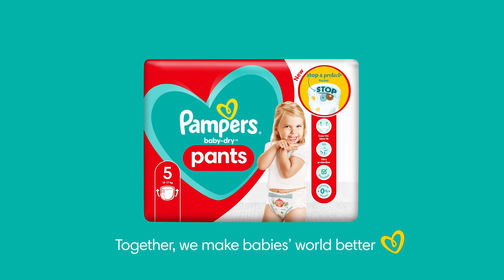Pampers Baby Dry Pants - Product Tour